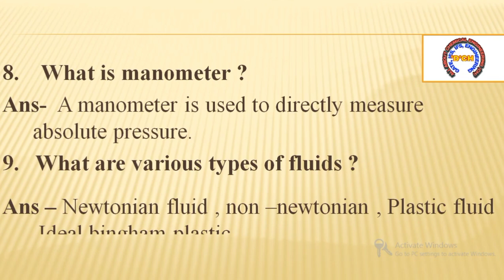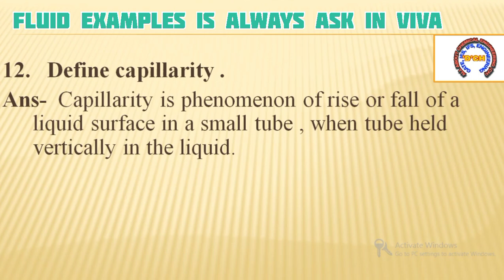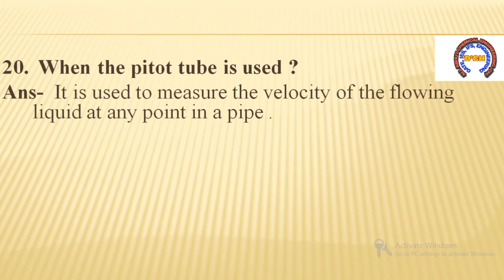Fluid Mechanics |Top 25 Viva Questions| Ask in Exams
✓ This is for Chemical , Mechanical , Petrochemical , Civil , Geophysics  and Biomedical Engineering students.

Mass Transfer | Top 25 Viva Questions| Ask in exams

This is an original ✓work of Chemical Insight YouTube channel.